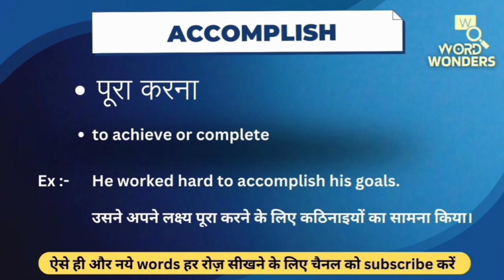Accomplish Meaning in Hindi | Accomplish ka Hindi me Matlab | Word Meaning I Word Wonders